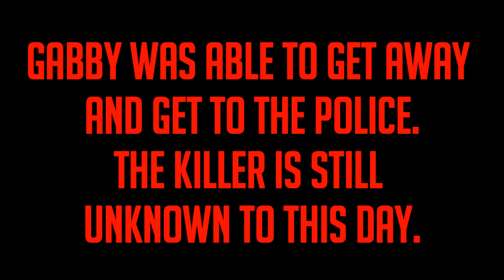YoWorld Movie: Christmas Eve Massacre